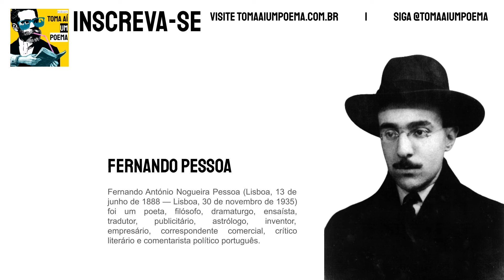Fernando Pessoa - Amo Tudo O Que Foi | Com Narração de Poema (poesia poema literatura podcast)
Fernando António Nogueira Pessoa (Lisboa, 13 de junho de 1888 — Lisboa, 30 de novembro de 1935) foi um poeta, filósofo, dramaturgo, ensaísta, tradutor, publicitário, astrólogo, inventor, empresário, correspondente comercial, crítico literário e comentarista político português. Fernando Pessoa é o mais universal poeta português. Por ter sido educado na África do Sul, numa escola católica irlandesa, chegou a ter maior familiaridade com o idioma inglês do que com o português ao escrever os seus primeiros poemas nesse idioma. O crítico literário Harold Bloom considerou Pessoa como "Whitman renascido", e o incluiu no seu cânone entre os 26 melhores escritores da civilização ocidental,] não apenas da literatura portuguesa mas também da inglesa.

Fernando Pessoa - Amo Tudo O Que Foi

Eu amo tudo o que foi,
Tudo o que já não é,
A dor que já me não dói,
A antiga e errónea fé,
O ontem que dor deixou,
O que deixou alegria
Só porque foi, e voou
E hoje é já outro dia.

Use
Siga @tomaaiumpoema

Poema: Amo Tudo O Que Foi
Poeta: Fernando Pessoa
Voz: Jéssica Iancoski
Seleção: Kedma Honório